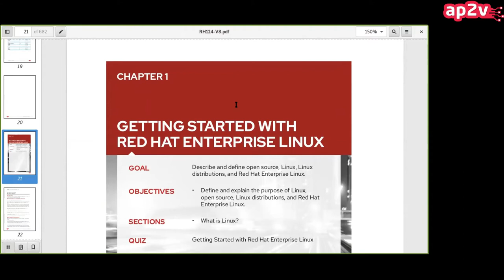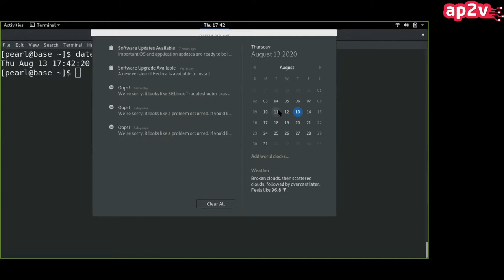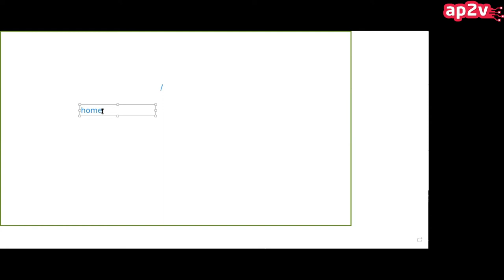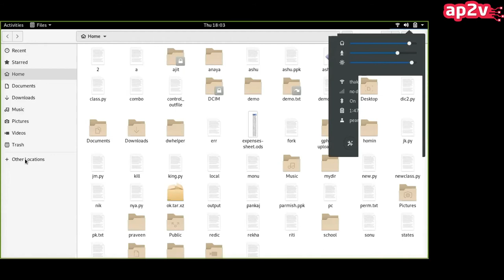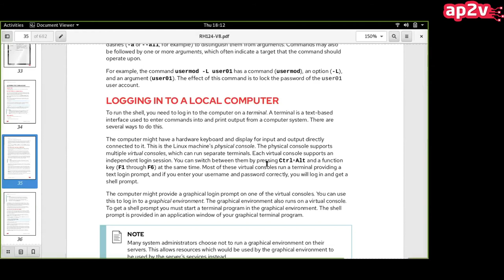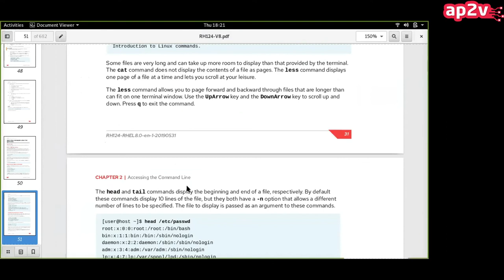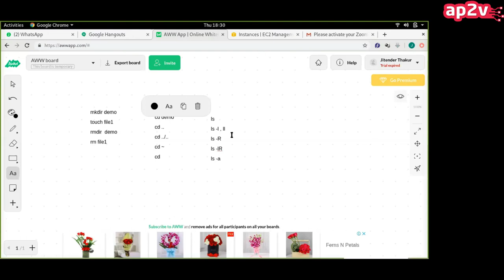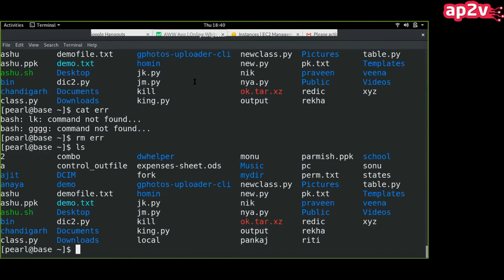Introduction of Linux by AP2V Academy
Register today and start your training with experts.

Why to join AP2V
AP2V Gurgaon certificates for various programs are valid all across India as well as abroad. Because it is a Red Hat Authorized Training Partner. Enroll yourself to give your career a boost.
There are many reasons to Join AP2V
Flexible Batch Slots as Per Candidates Convenience
Excellent Support Services for Students
Impressive Ranking
Skills to Underpin Your Career
Verity of Professional Courses at Affordable Prices
Authorized Partner with Red Hat and Star Certification
100% Job Placement Assistance
Connectivity on All Devices
Doubt-Clarification Classes
Globally Certified Trainers with Industry Experiences

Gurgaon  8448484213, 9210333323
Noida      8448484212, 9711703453